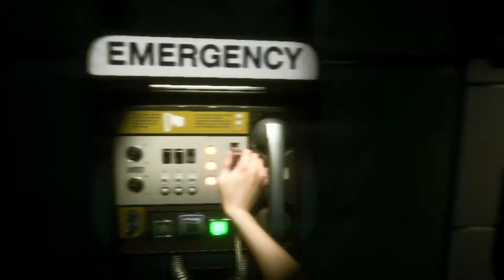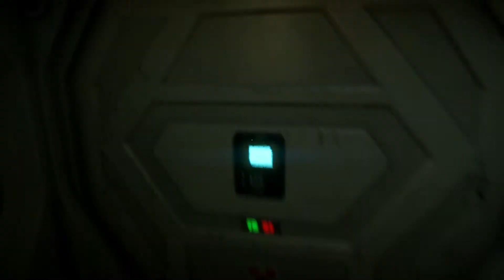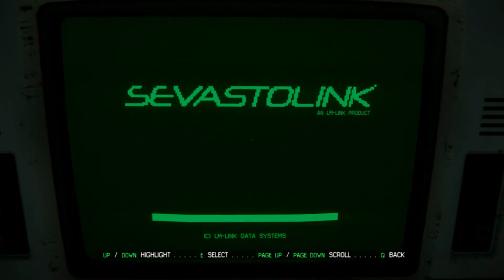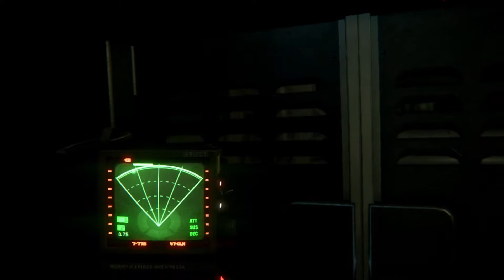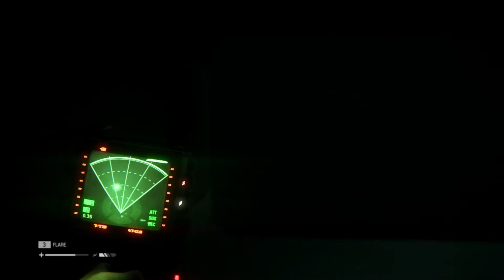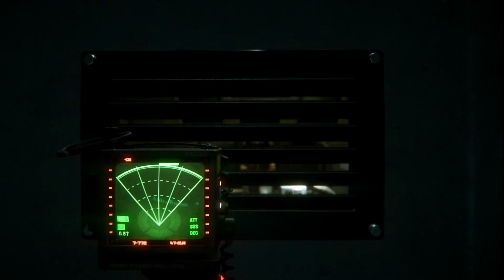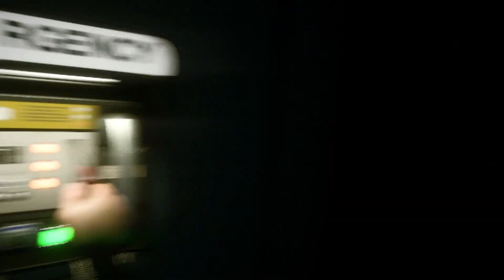First True Encounter with the Alien - Alien Isolation Part 09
Hello everyone. So here we have it, Alien Isolation Part 9! We finally get to survive the Alien in this episode. Also, sorry for having no voice over the video.